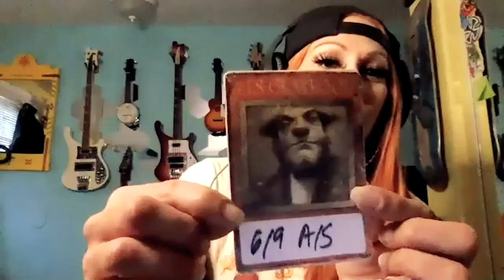Q&A Billy Goat Gone Wild| Mike Dillon Band, Billy Goat, Les Claypools Fancy Band, Flying Frog Brigad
Mike Dillon only needs an introduction if you have been living under a rock for the past 30 years. In case you need to be reminded, a few of the artists he works with is Les Claypool, Ani DeFranco, Karl Denson, Clutch as well as an exhaustive discography of his own bands including Billy Goat, Mike Dillons Gogo Jungle, Mike Dillons Hairy Apes BMX, The Mike Dillon Band, Garage a Trois, the Dead Kenny G's & Critters Buggin'. We talk all things including getting naked on stage, heroin addiction, depression and road life. This is a pretty deep episode. Sit back and relax. Listen to the tale of a Billy Goat gone wild. It's a fucking amazing ride.